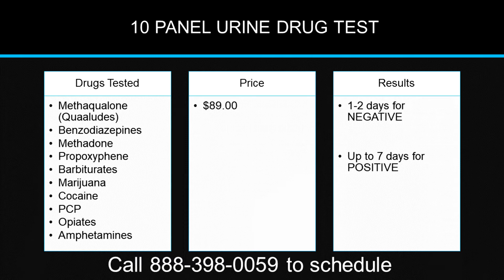10 Panel Urine Drug Test in Pennsylvania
10 Panel Urine Drug Test in Pennsylvania

These are the 10 commonly abused substances as well as major prescription medications like benzos and barbiturates that are checked during the 10-Panel Drug Test:

Cocaine, Crack
Marijuana, THC, cannabinoids, pot, weed
Phencyclidine, PCP, angel dust
Amphetamines, methamphetamines, meth, crystal meth
Opiates Heroin, codeine, morphine
PCP
Methadone
Barbiturates
Benzodiazepines, valium, xanax
Methaqualone, Quaaludes

Here at Veritas, we understand your needs when it comes to 10 Panel Urine drug testing. We know that you want an accurate and reliable urine drug test. We understand that you want quick turnaround for your urine drug test results, and most importantly we understand that you want confidentiality for your 10 Panel Urine Drug Test. Here at Veritas Lab, we pride ourselves in leading the industry when it comes to accuracy, confidentiality, and reliability. With Veritas your urine drug test samples are collected by highly trained professionals who will fill a Chain of Custody to ensure that your urine drug test sample does not get lost or mishandled. Our Veritas Laboratories have one of the most advanced technologies when it comes to 10 Panel Urine drug testing. Not only is our 10 Panel testing highly accurate but we can also determine whether the urine drug test sample was adulterated. Once the urine drug test is over, Veritas will send the urine drug analysis to our Medical Review Officer who will make sure that the urine drug test collection and the urine drug testing procedure were followed with utmost importance. The best part about this process is that all this can be done in as little as one day! You may also get your 10 Panel Urine drug test results back in as little of one business day after your sample was collected.

Thanks to our Ticket System, getting a urine drug test done has never been easier! Whenever you want to order 10 Panel Urine drug test whether it’s for employment, a court order, or personal reasons you may do at any given time. The registration process takes no more than five minutes! And better yet, as soon as the registration is done you will receive a ticket via email that you may use to get your 10 Panel Urine drug test sample collected and tested at any of our collection sites during business hours of operation INCLUDING that same day! At Veritas we do not require appointments. We understand that it may be difficult to squeeze some time for your urine drug test. We do not want to add any more stress by holding to you an appointment. All you need to do is walk in with your 10 Panel Urine drug testing ticket at hand as well as your photo ID and your urine drug testing sample will be collected as soon as possible.

The results are delivered in two outcomes. Negative results indicate that the participant has not undergone drug usage. Positive results indicate that the test participant has undergone drug usage and uses drugs frequently.

One’s drug metabolic level and the cut off level can be used to determine the result. If the user’s drug metabolic level is lower than the cut off level, then it will create a negative result. However, if the drug metabolic level is higher, then it will produce a positive result.